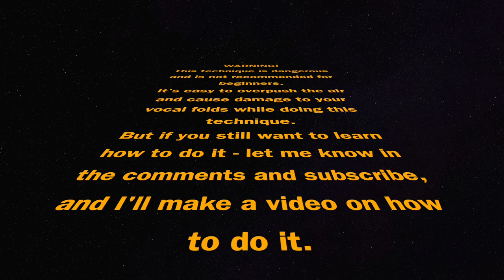Whistle Register & Whistle Screaming - Example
Here's a short demo of my whistle register and whistle screaming.

Remember that this is a pretty dangerous technique and if done incorrectly (and it's super easy to slip into the wrong side), it may cause serious damage to your vocal folds.

However, if done properly, it causes no harm.

Let me know if you want to learn it - I'll create a tutorial on how to find your whistle register and utilize it safely.